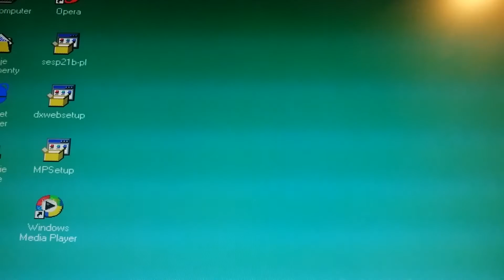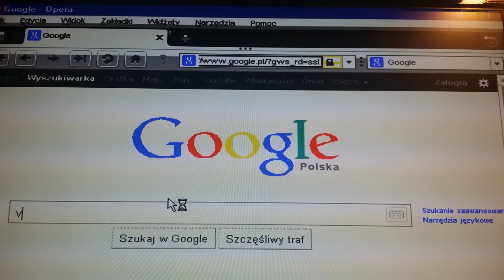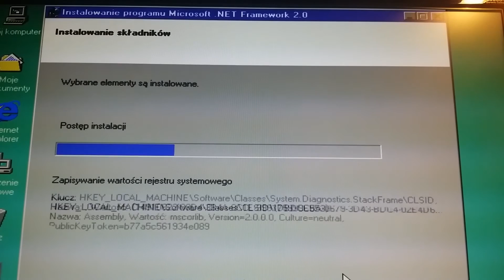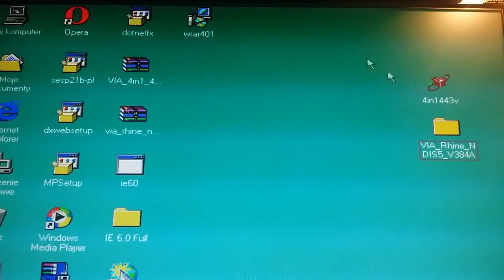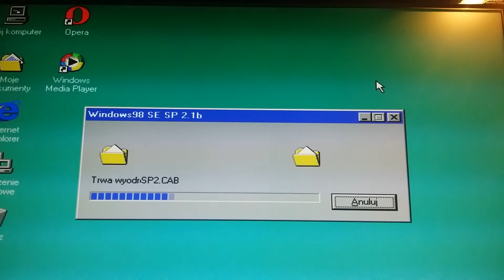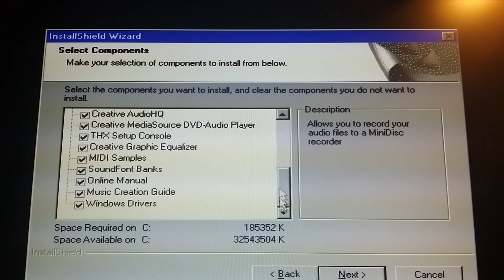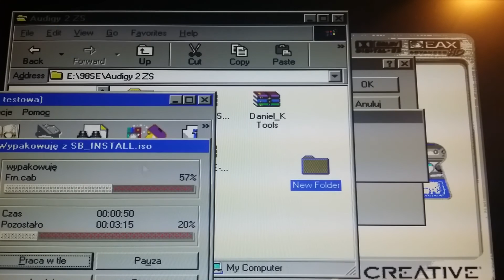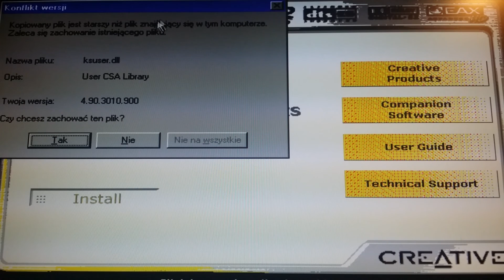Win 98 SE vs. LGA 775 - Sterowniki 2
@0:00 Restart #7
@0:37 W poszukiwaniu pełnej instalacji IE 6.0 (sukces :))
@1:26 .NET 2.0 poszukiwań ciąg dalszy...
@5:05 .koniec poszukiwań ;)
@7:12 Sterowniki chipsetu oraz LAN'u (VIA)
@9:20 WinRAR Win98SE
@10:00 IE6.0 full - Instalacja
@11:46 Restart #8
@13:57 .NET 2.0 - Instalacja
@17:20 Powrót do WInRAR'a
@20:45 Sukces :)
@21:40 Ethernet/LAN/sieciówka - aktualizacja sterownika
@22:25 Restart #9
@24:22 VIA 4in1 (chipset)
@24:53 Restart #10
@27:20 Nvidia... failed #1 - nie można pobrać
@27:45 Flash Player... podejście #1
@29:15 Service Pack 2.1b PL - instalacja
@30:44 Restart #11
@33:00 Pendrive Test =)
@34:07 Audigy 2 ZS przygotowanie sterowników
@35:18 A2 ZS Instalacja sterowników
@39:47 W poszukiwaniu zgubionego pliku 1
@47:35 W poszukiwaniu zgubionego pliku 2
Ciąg dalszy instalacji w następnym filmiku